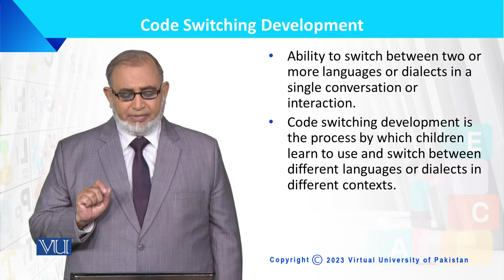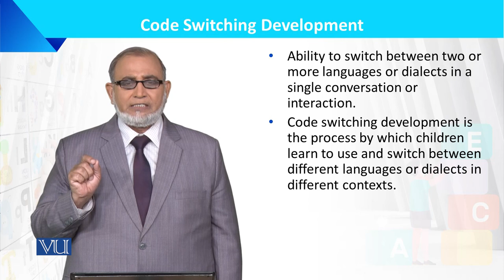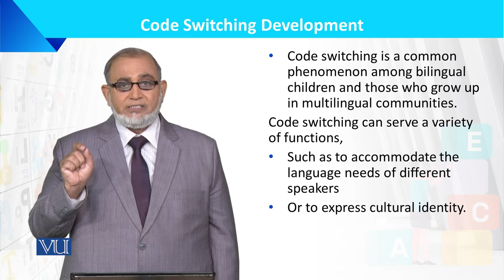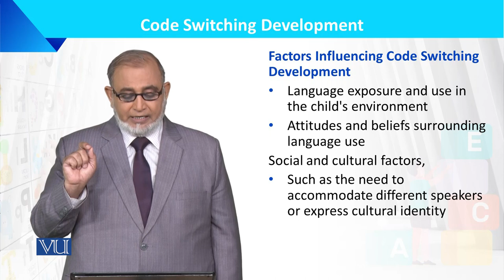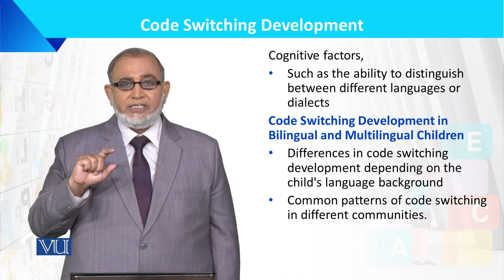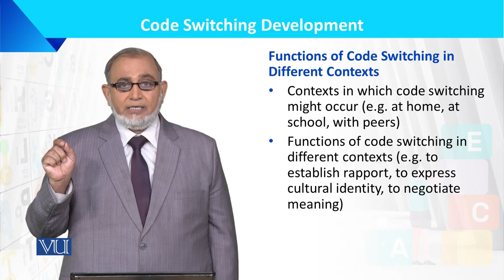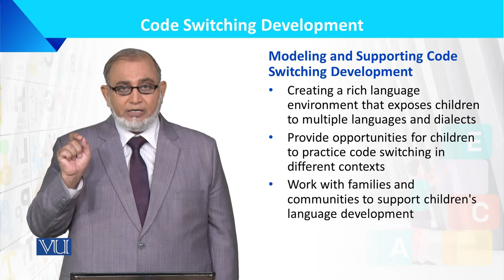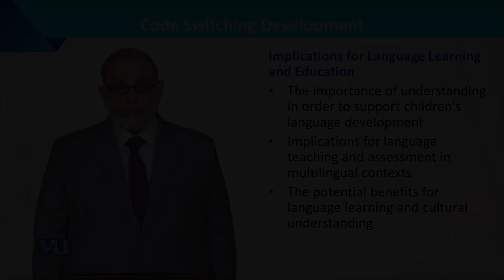Code Switching Development | Language Development of the Child | ECE201_Topic136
Topic136: Code Switching Development,
By Dr. Muhammad Iqbal